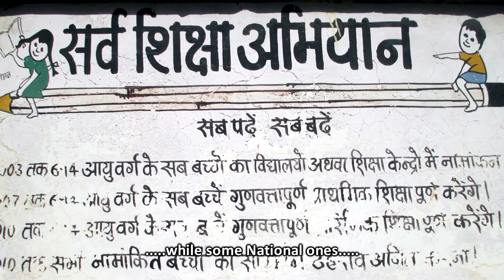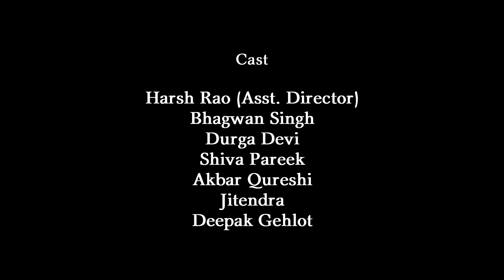Bas Ek Kadam Aur | Short Documentary (Promo)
Promo of our 'Motivational Documentary' which encourages to not to lose hope despite of numerous challenges but to pace forth with constant efforts to build "The Dream Nation"! Full version coming soon.

Created By: - Maa Annapurna Films & Silver Studio

Voice Over & Music: - Nand Kishore Jasnani

Story & Direction: - Kunj Bihari Bairwa

Post Production: - Silver Studio, Ajmer.